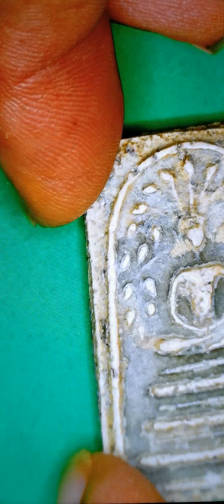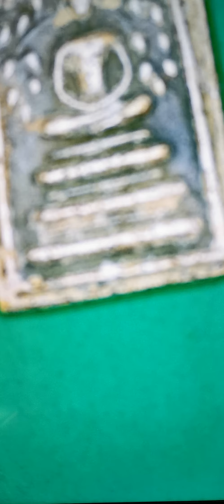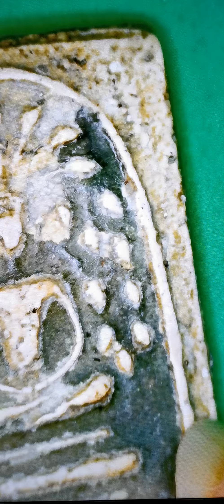พระสมเด็จวัดระฆัง ทรงเครื่องพิมพ์ปรกโพธิ์ 9 โดยกิตติศักดิ์ เข้าครอง